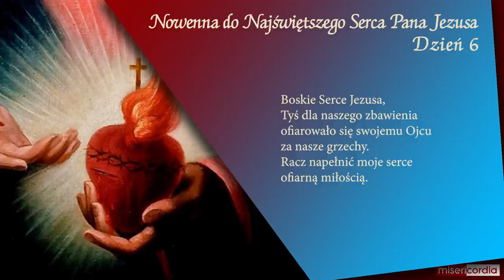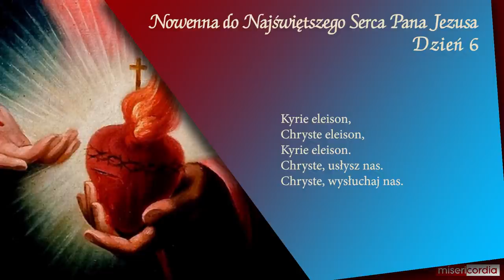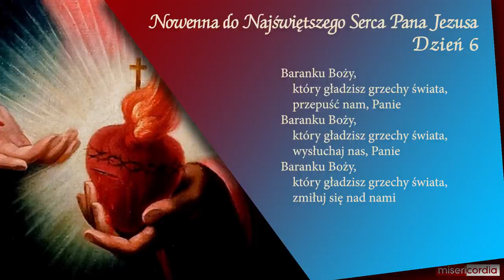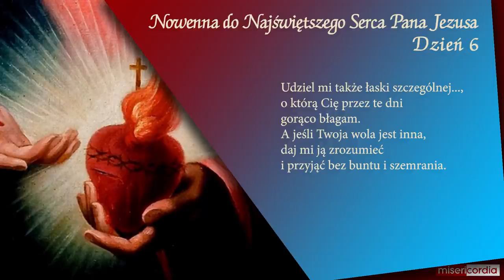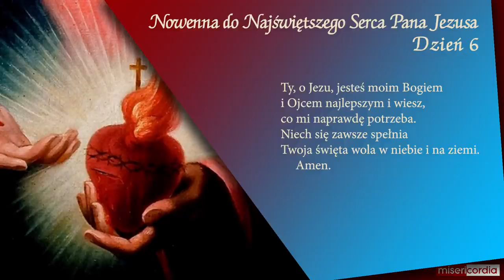Nowenna do Najświętszego Serca Pana Jezusa | Dzień 6